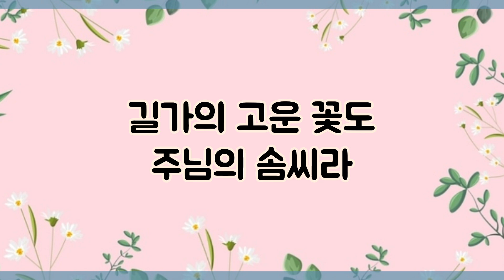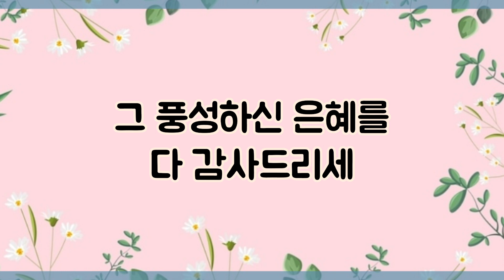[낮은코드 반주] (F코드) 새찬송가 591장 (통310장) 저 밭에 농부 나가 We Plow the Fields, and Scatter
1. 저 밭에 농부 나가

씨 뿌려놓은 후

주 크신 능력 내려

잘 길러 주셨네

또 사시사철 따라

햇빛과 단비를

저 밭에 내려 주니

그 사랑 한없네

온갖 귀한 선물

주님이 주신 것

그 풍성하신 은혜를

다 감사드리세

2. 저 산과 들을 보라

참 아름답구나

길가의 고운 꽃도

주님의 솜씨라

저 공중 나는 새도

다 먹여주시니

그 사랑하는 자녀

돌보지 않으랴

온갖 귀한 선물

주님이 주신 것

다 감사드리세

3. 씨 뿌려 거둔 곡식

주님의 은혜라

우리의 몸과 마음

새 힘이 넘치네

주 은혜받은 우리

참 감사하면서

이 예물 드리오니

다 받아 주소서

온갖 귀한 선물

주님이 주신 것

다 감사드리세

아멘